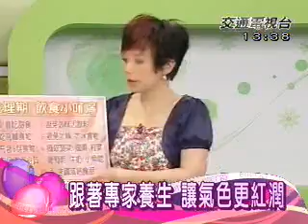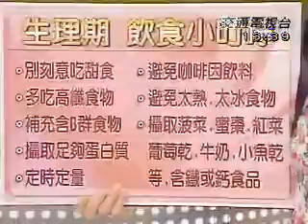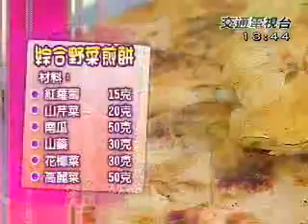就素要快活_part4.wmv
元氣加油站-就素要快活（吃全素，也可以吃遍大江南北好料，可能嗎？素食養生達人游淑芬教你在家輕鬆變化各種色香味俱全又養生的素料理